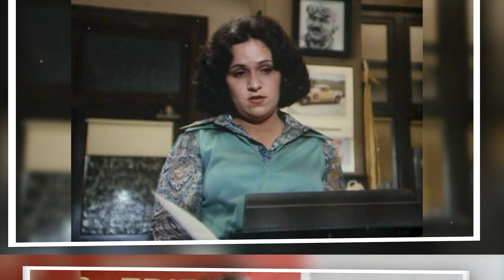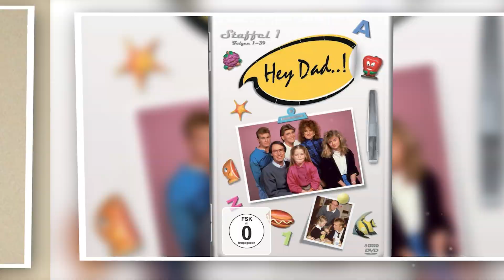Famous Actresses And Celebrities Who Died Today (11th November), And Recent Days In 2022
This video will uncover the deaths of big actors, actresses, athletes, and celebrities who have died today (on this day), on 11th November, and over the last few days in 2022. We'll give you an overview of their lives and some of their most famous work. This list includes famous people like Carol Ann Susi, Mary Mara, Philip Baker Hall, Belinda Emmett, Robert Vaughn, Frederik
Willem de Klerk.

If you're looking for a saddening but informative video, then you've come to the right place! We'll give you a summary of the lives of these celebrities, as well as some of their most famous work. This video is a great way to learn about and remember some of your favorite celebrity's lives.

► Video footage: All video footage and images used are licensed through either CC-BY or from various stock footage websites.